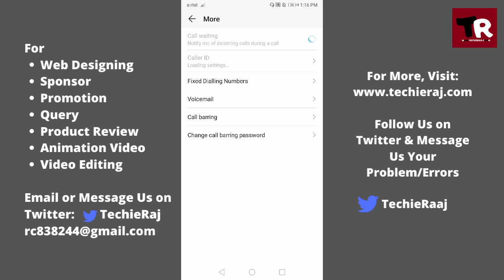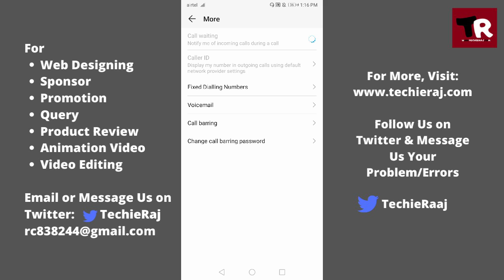Honor Call Waiting Setting || How to Set Call Waiting in Honor Phone